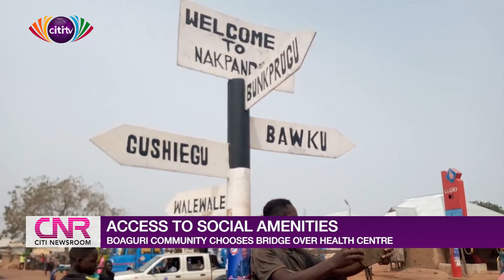Access to social amenities: Boaguri community chooses bridge over health centre | Citi Newsroom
The people of Boaguri, a remote farming community near Nakpanduri in the North East Region unanimously chose a culvert bridge over a health centre because according to them the bridge would solve their everyday problems.

Correspondent Maxwell Suuk who visited the area reports that the decision of the community is a far-reaching one that would turn their fortunes around.